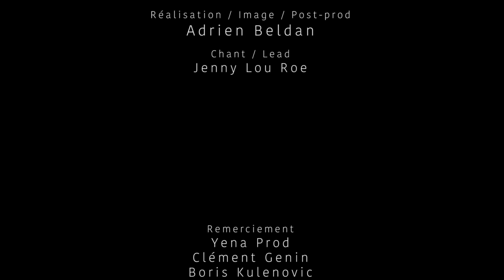DAMSEL TALK - I could Fall For You - Rooftop SESSION Feat Dorian Zapata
I could Fall For You

                                     MANOIRPROD°     Lyon

Images /Réalisation/    Adrien Beldan

  Chant :     Jenny Lou Roe